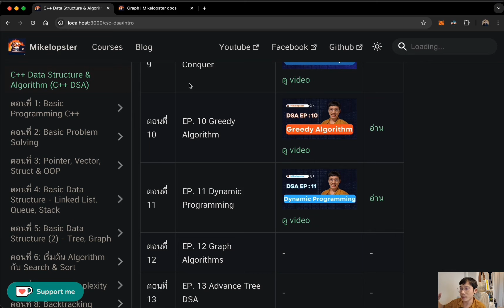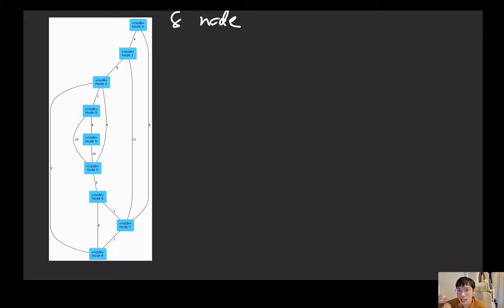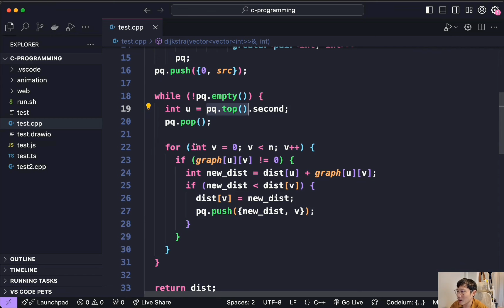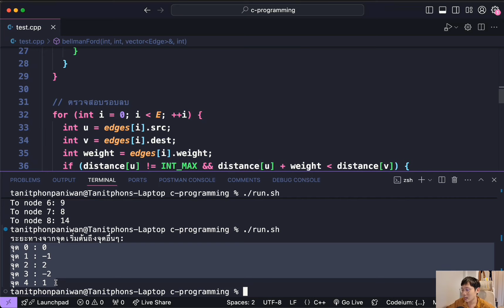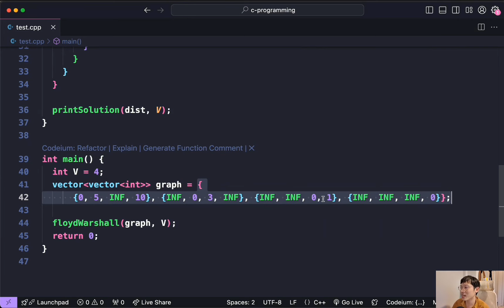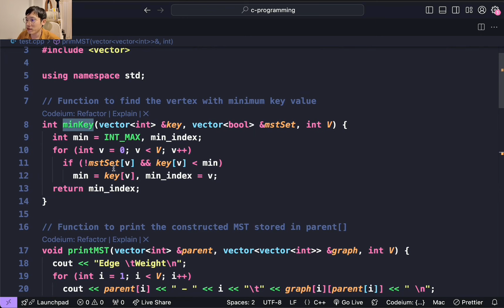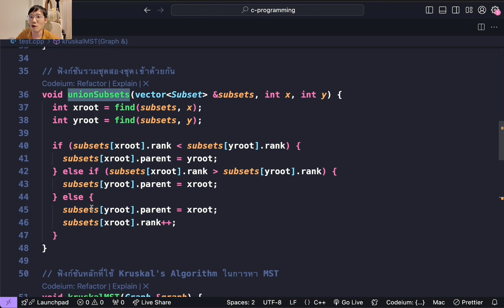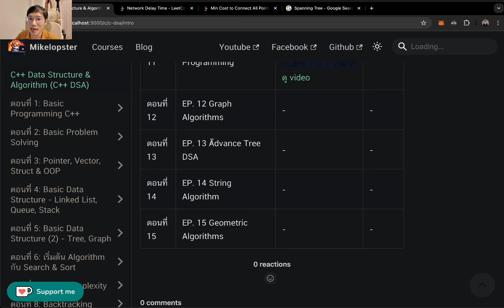Graph Algorithm | C++ DSA EP. 12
สวัสดีสู่ตอนที่ 12 ของ C++ DSA ในหัวข้อนี้ เราจะเข้ามาสู่โซนของการทำ Algorithm ในข้อมูลรูปแบบต่างๆ โดยในหัวข้อนี้เราจะพูดถึง "Graph Algorithm"  Algorithm ที่ใช้ในการจัดการกับโครงสร้างข้อมูลแบบ Graph กัน

หัวข้อนี้จะเป็นหัวข้อที่ต่อยอดจากหัวข้อที่ 5 ที่เรามีการพูดถึงเรื่อง Graph โดยจะเข้ามาสู่เนื้อหา 2 เรื่องใหญ่ๆคือ "Shortest Path" และ "Minimum Spanning Tree"  ว่ามันคืออะไร ใช้กับสถานการณ์ไหนและมีไอเดียในการทำยังไงบ้าง มาเรียนรู้ผ่านหัวข้อนี้กันนะครับ

โดยในหัวข้อนี้จะมีโจทย์ Leet Code ประจำอยู่ 2 ข้อ

00:00 แนะนำ / สิ่งที่คุณดูมาก่อน
04:13 Shortest Path คืออะไร
07:00 Dijkstra's Algorithm
23:43 Bellman Ford Algorithm
35:15 Folyd Warshall Algorithm
43:58 Minimum Spanning Tree คืออะไร
48:52 Prim's Algorithm
56:12 Kruskal's Algorithm
1:03:10 Leet Code - Min Cost to Connect All Points
1:05:27 Leet Code - Network Delay Time
1:08:15 สรุปหัวข้อทั้งหมด

สำหรับใครอยาก follow ตามเอกสาร สามารถเข้ามาอ่านกันได้เล้ยที่นี่

ใครมีข้อสงสัยเพิ่มเติม มาพูดคุยแลกเปลี่ยนความรู้กันได้ที่

แปะพิกัดของที่ผมใช้
กล้องวงจรปิด